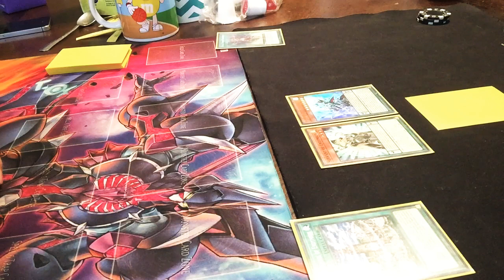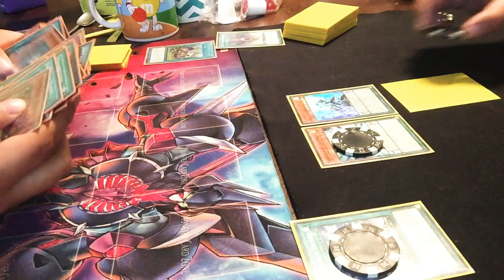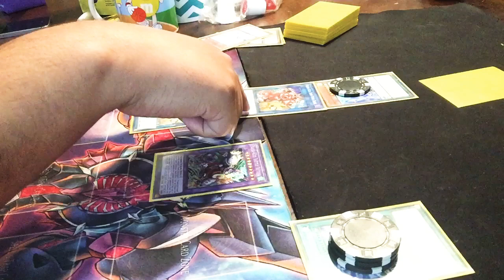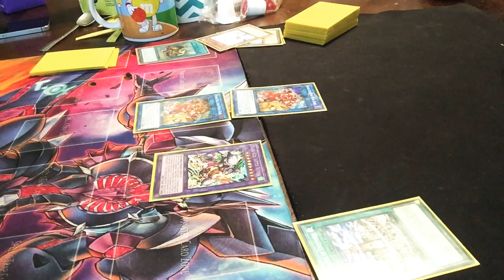PRANK KIDS SHOWCASE VS ENDYMION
Excuse my Endymion misplays I see where I messed up a lot but play watch for the prank kids to see their power - Danny